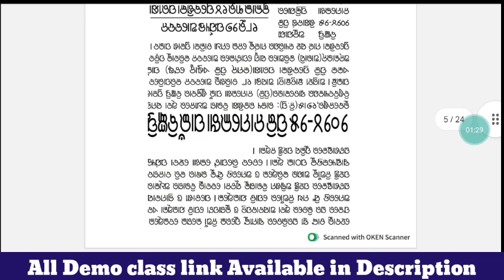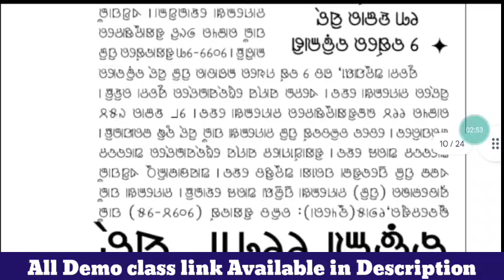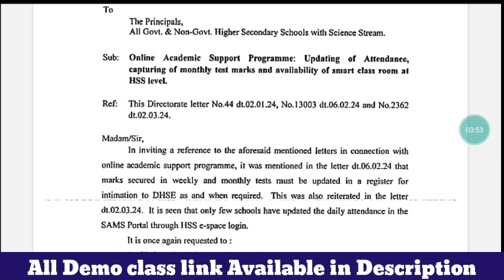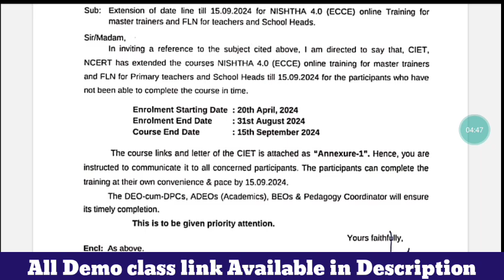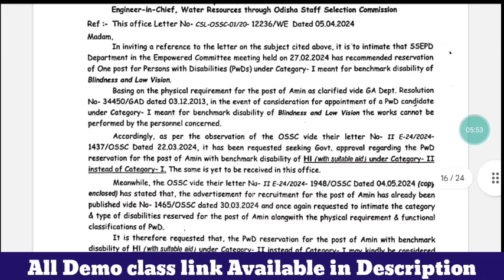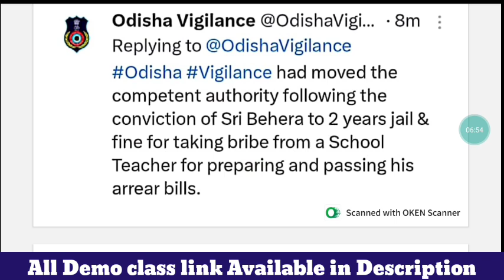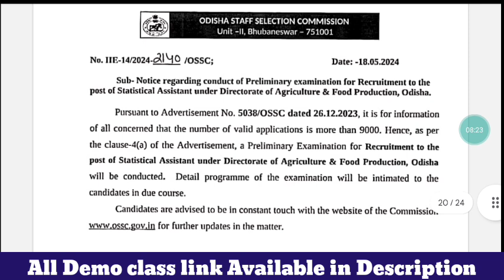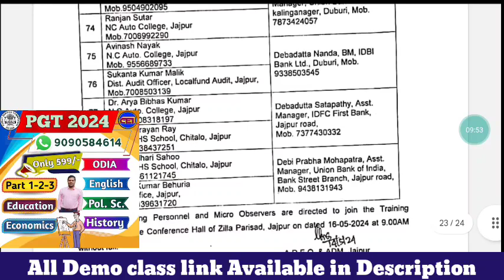ଶିକ୍ଷକ ଶିକ୍ଷୟିତ୍ରୀଙ୍କ ପାଇଁ ନିଷ୍ଠା ୪.୦ଟ୍ରେନିଂ ଆରମ୍ଭ📲Advertisementରୁ ପଦବୀ କାହିଁକି Withdraw କରୁଛି OSSC📝